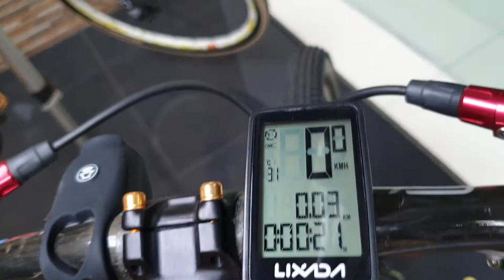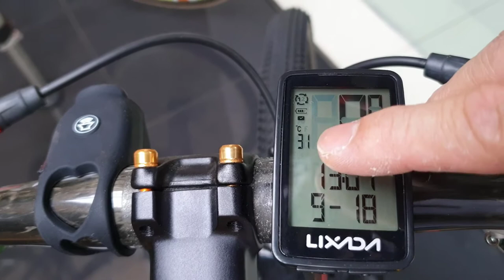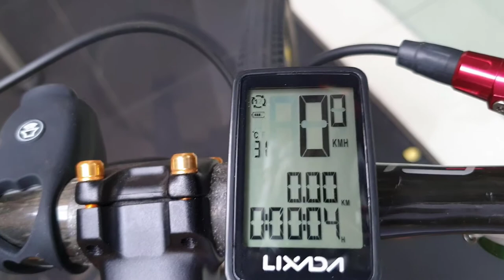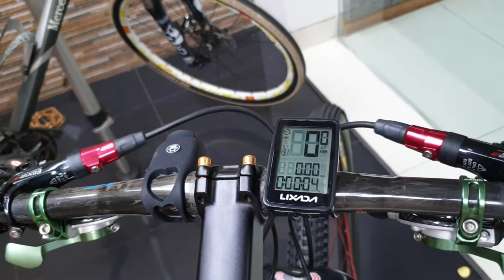Unboxing dan Review Speedometer Lixada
14 Functions:
Bike 1/ Bike 2
Clock
Riding speed
Riding distance
Riding time
Average riding speed
Maximum riding speed
Temperature
Total riding time
Total riding distance
7 days riding data record
LED backlight
Auto on/off function
Metric/imperial switchable